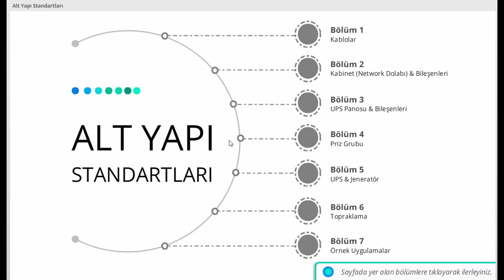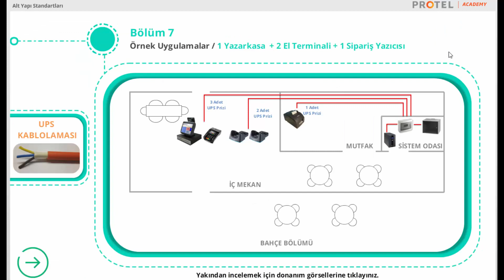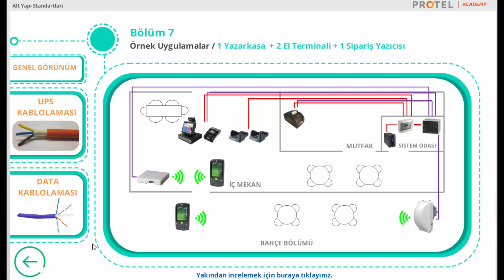Bölüm 7 - Örnek Uygulamalar / 1 Yazarkasa + 2 El Terminali + 1 Sipariş Yazıcısı